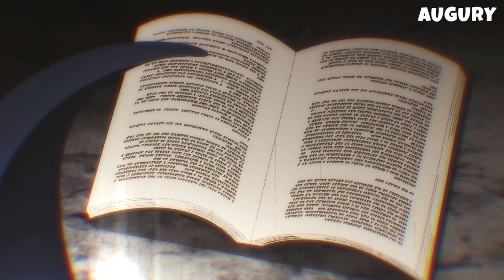mistake of goddess (2) | anime explained in hindi | anime summary in hindi | anime recap in hindi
Anime name :- am i actually the strongest anime explained in hindi

mistake of goddess
boy become demon lord in another world
anime explained in hindi anime recap in hindi
am i actually the strongest anime explained in hindi
am i actually the strongest anime in hindi
am i actually the strongest
am i actually the strongest explained in hindi
am i actually the strongest anime explained 7 in hindi
am i actualy the strongest episode 1 explained in hindi
am i actually the strongest anime ep 1 in hindi
am i actually the strongest amv
am i actually the strongest recap
am i actually the strongest anime manga
animated explained in hindi
film explained in
anime love story in hindi
soul land explained in hindi
suzume no tojimari anime explained in hindi
anime ending explained
anime movies in hindi
anime review in hindi
best anime in hindi
anime recap
anime hindi recap
anime explanation in hindi
hindi anime explain
manga in hindi
anime explanation hindi
comics in hindi
aharen is indecipherable anime recap in hindi
explained in hindi anime
isakai new anime in hindi
anime recap hindi
anime oi
berserk of gluttony anime explained in hindi
battle through the heaven explained in hindi
perfect world season 1 in hindi

oreki mv
super duper
mr anime
anime recapped
anime explainerhindi2.0
sasbekt anime
anime explains
viki anime
viki anime 2
explainer aliomega